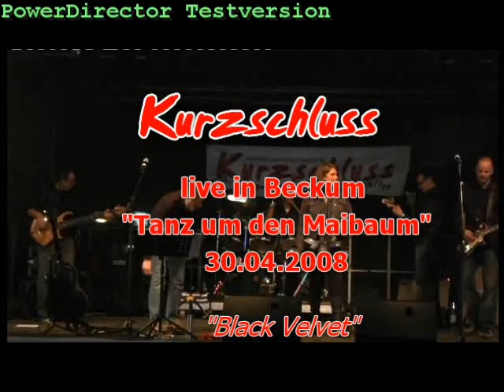Kurzschluss live in Beckum - Black Velvet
Livemitschnitt Open-Air-Konzert in Beckum am 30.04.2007